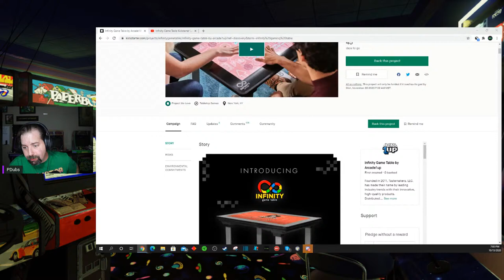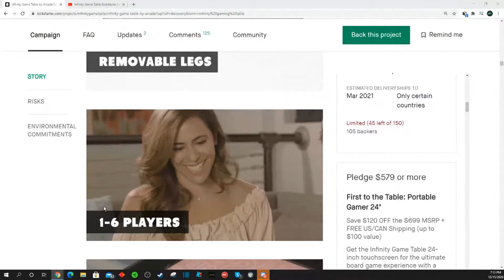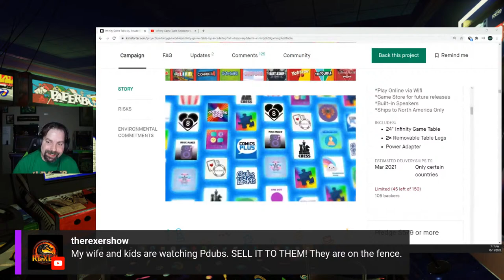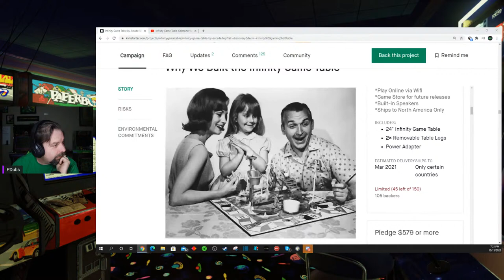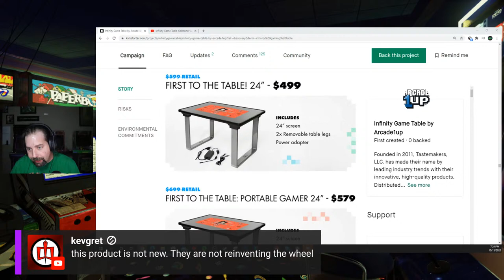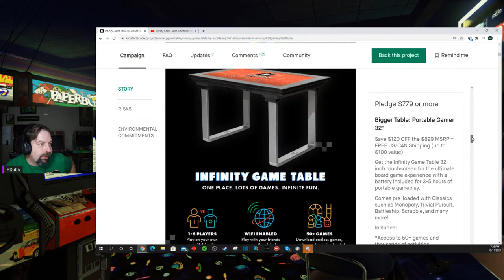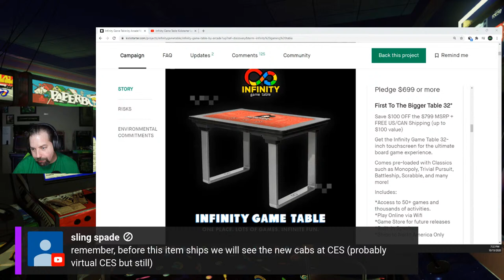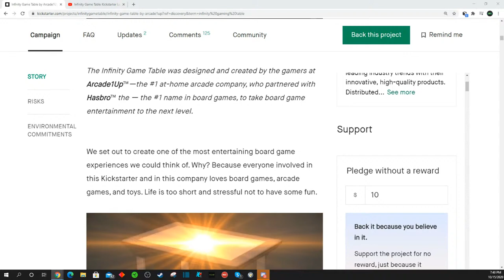Arcade1Up Infinity Table Kickstarter is LIVE! Do we Pull The Trigger?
Infinity Game Table by Arcade1Up has all your favorite classic board games packaged into one digital gaming table. Features: Ticket To Ride, Monopoly, Scrabble, & more.

The Kickstarter went LIVE this morning but I've been busy working all day - what do we do?  Did you order? Does this look good?  What should we do about the Infinity Game Table by Arcade1Up?

JOIN THE LOFT ARMY BECOME A CHANNEL MEMBER FOR $1 A MONTH TO UNLOCK EXCLUSIVE CHANNEL MEMBER PERKS!